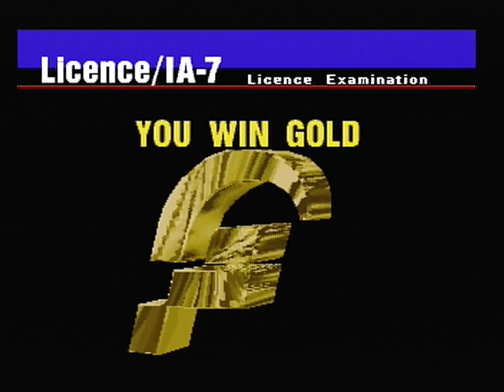Gran Turismo Licence Test IA-7 Gold